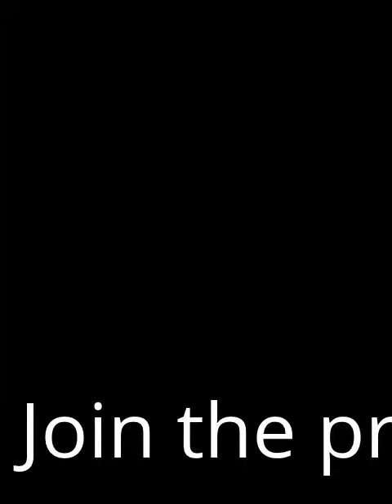Get Inspired! Watch the team motivate you!